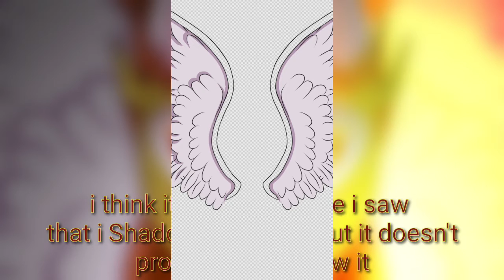DayBreaker SpeedPaint (read Desc.)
Wheni watch the vid i released the word cant see

I think It said

"I think theres a glitch in here when i the i shadow everything but it doesn't see here. The problem here so its ok to skip or enjoy the song"

"Pls skip it thx"